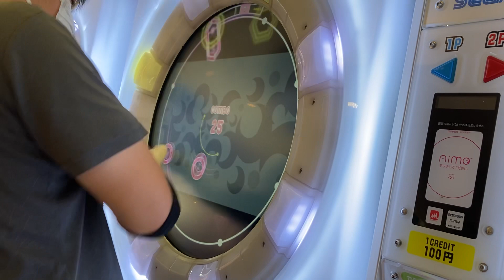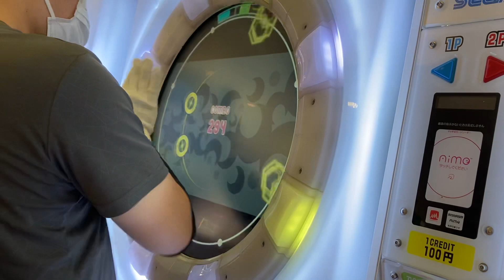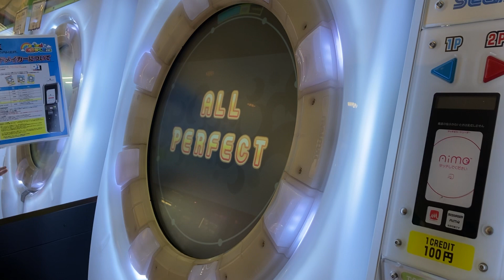【片腕】ローリンガール MASTER AP(左右反転)【maimaiでらっくす】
player:Pet*H07 | スライドとタップの判定ギリギリを狙う鬼畜譜面